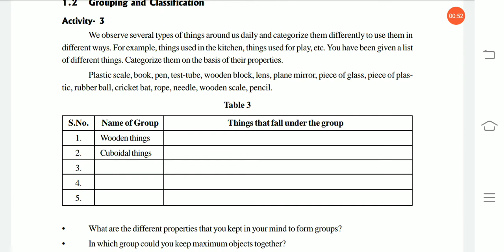Class 9 Science L1.2